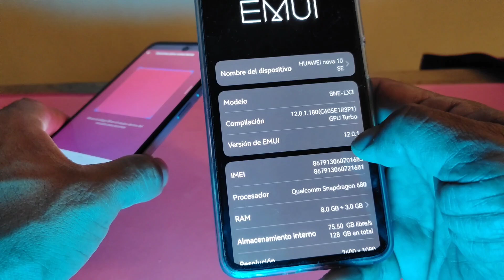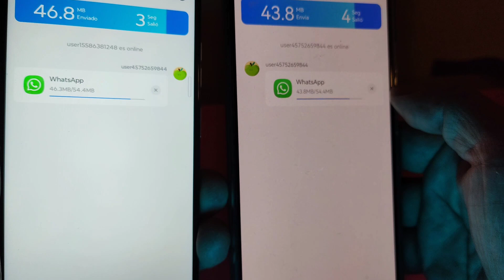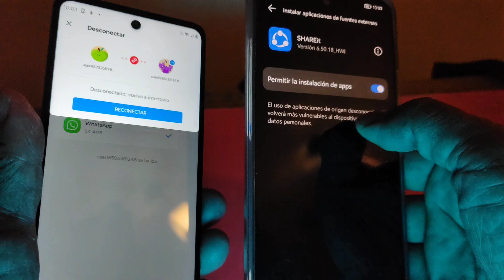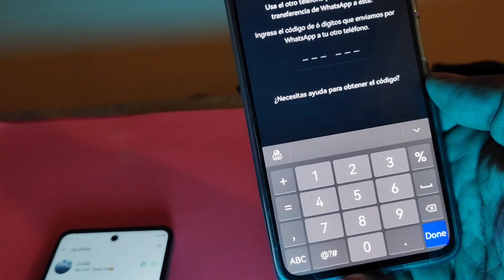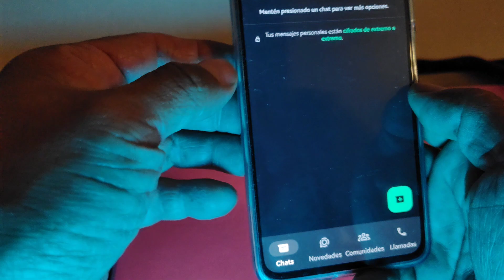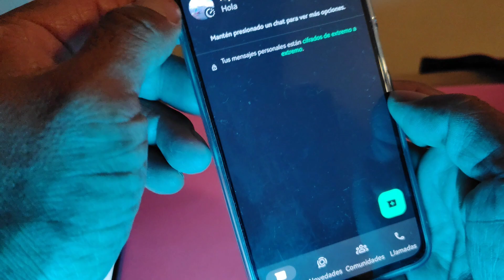Registrar número WhatsApp en equipo Huawei